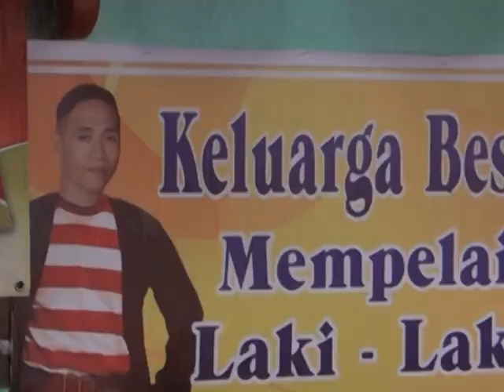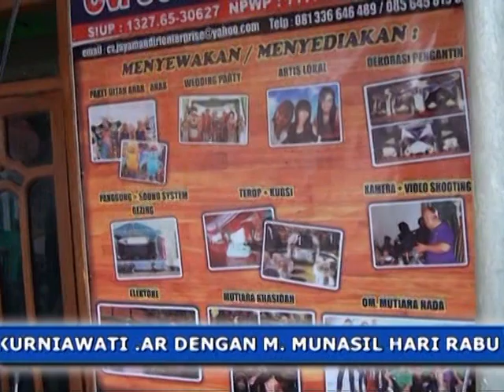Manten Anik dengan Munasil Madura